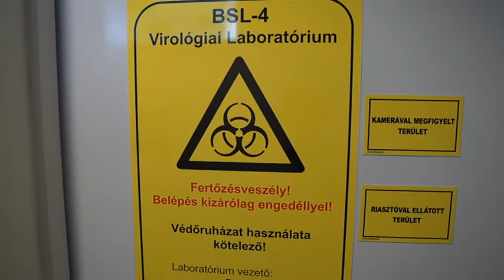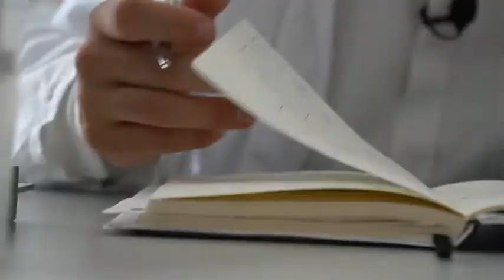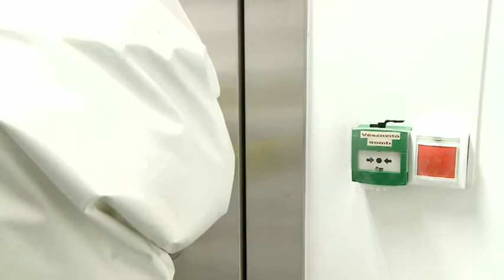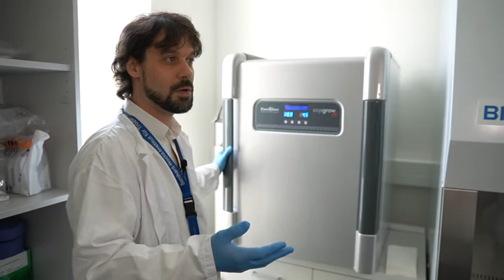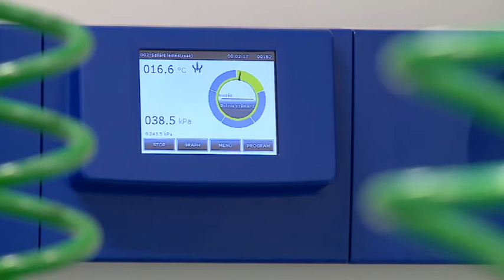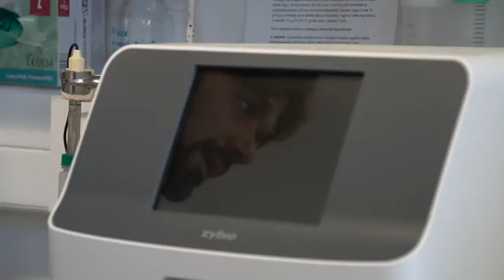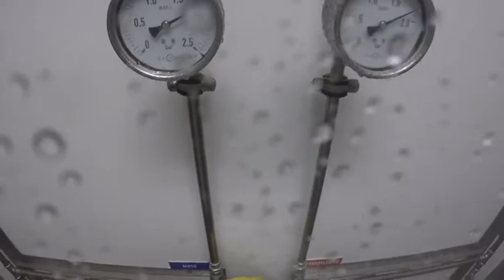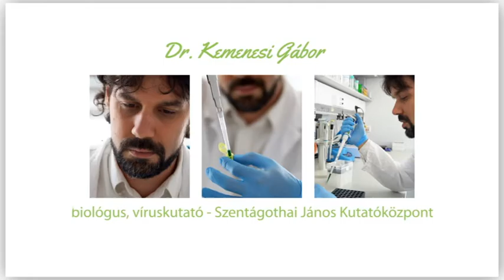Közelítések - Dr. Kemenesi Gábor